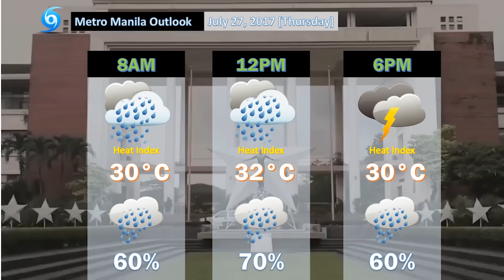Severe Weather Update 1 [Tropical Storm Gorio (Nesat)]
"TC Gorio intensified into a Tropical Storm"
No threat in any landmass of the Philippines but expect rainy days due to enhancing Southwest Monsoon
There are no TROPICAL CYCLONE WARNING SIGNALS